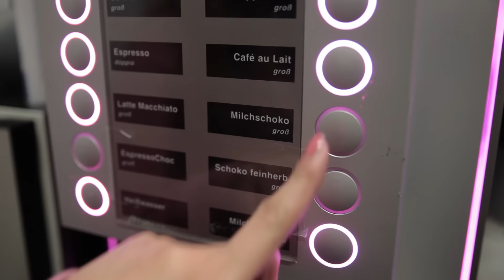Dinge die jeder macht, aber nicht zugibt 3 | Life Is Chaos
Ihr habt das plötzliche Verlangen heute lieber nicht in die Schule zu gehen? Dann doch lieber schnell eine Erkältung faken. Dies und andere Dinge haben wir alle schon gemacht, würden es aber nie zugeben...

•LIFE IS CHAOS•
Wir wissen das und deswegen gibt es den Survival Guide.
In mehreren Rubriken geben wir euch Tipps und verraten euch Tricks, wie ihr im Alltag besser dem Chaos entgehen könnt. Wir haben für euch folgende Rubriken:

► LOVE & SEX mit Mia und Lars
► CHAOS CHRISSY mit Hello Chrissy
► PIMP MY MIND mit Petty alias Ooobacht
► JONAS' DIARY mit uFoneTv alias Jonas
► SPECIALS mit Random-Videos